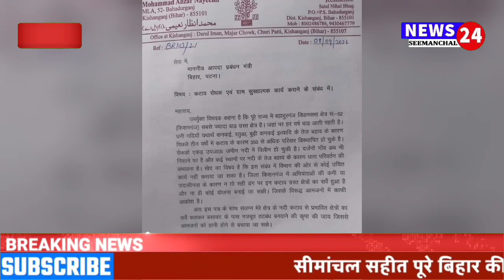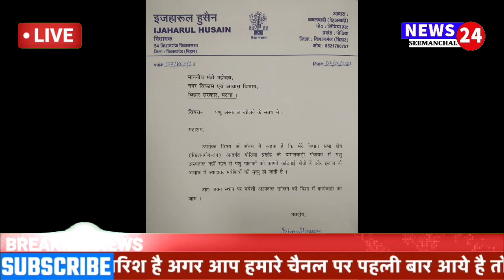आज Seemanchal Bihar की बड़ी खबरें | Seemanchal News, Kishanganj News, Araria News, Aimim News, Bihar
9 September 2021 | Top News Of Seemanchal Bihar Bihar News | Aimim News | Seemanchal News  Kishanganj News

Today 9 September 2021 | Top News Of Seemanchal Bihar | Bihar News | Aimim News | Seemanchal News | Anzar Nayeemi  Aimim | Seemanchal Bihar Ki Badi Khabar | Bihar Jharkhand News | Bihar News Live
akhtarul iman | Akhtarul iman aimim

namaskar dosto aap news 24 seemanchal dekh rhe hai aur aaj hai 24 august 2021 to hm laker aaye hain seemanchal sahit pure bihar ki dinbhar ki badi khabren, to bne rhe hamare sath aur haan agar aap hamare channel par pehli baar aaye hai to video ko shere kr dijie aur channel ko subscribe bhi jarur kijie